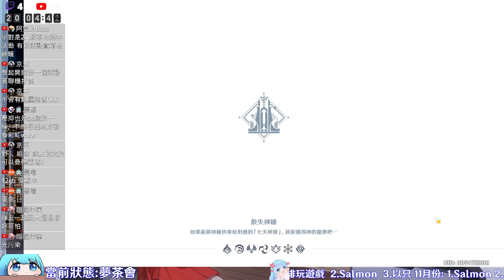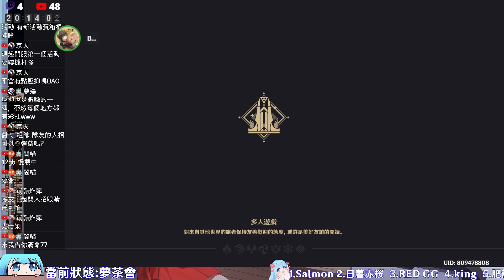【原神】倒數最後一天！娜維婭到底該不該抽? 錯過恐等一年才復刻! (淵下宮!鋤地路線可學習) ft.沐兒、石頭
都忘記了還有這片沒發...好險娜維婭卡池還在
時隔快一年半沒鋤了，這次全憑記憶走路線w